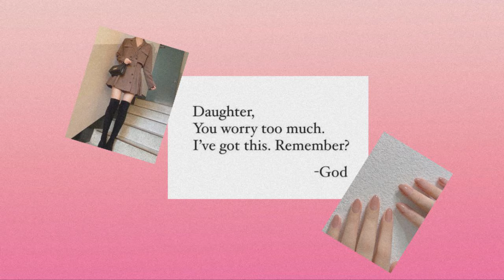𝕎𝕙𝕖𝕟 𝕀 𝕨𝕒𝕝𝕜 𝕥𝕙𝕖𝕪 𝕤𝕥𝕒𝕣𝕖 : 400+ beauty bundle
𝗪𝗘𝗟𝗖𝗢𝗠𝗘 🌠
Ohhh heyyy come on in..
Why don't you have a seat while I make a cake for you.
Yes sure you can take that subliminal magazine it’s there for you.

📌 Ohhh you like it?? Yes sure you can keep it to yourself forever. In fact it is already yours.
Just listen to this audio if you want, as many times as you want.

Well the cake is ready. Why don’t you have it?

 THE CAKE 🎂

⌗ ingredients ⨾
〄 000 of any obsessions of limiting beliefs (coz the rat stole it all) 🐀
〄 111 drops of the colors of the rainbow for self love🌈
〄 222 tablespoons of booster in order for results to rain on you ☔️☁️
〄 333 teaspoons of results being as noticeable as peacock’s beauty 🦚️
〄 444 dollops of the ladybug’s luck 🐞
〄 555 cups of visualization skills of a unicorn 🦄
〄 666 cups of abundance in every aspect 🌻
〄 777 drops of wish fulfilment 🦋
〄 888 cups of your mental diet only contributing to your results positively 🦢
〄 999 vessels of the universe writing the full results in your destiny ✨

Did you like it?? You finished every single bit. That’s great.
It was fun meeting you. I hope you visit again.  💛

Hey Hey Hey, you forgot something.
Your crown.
Here you go.
 Don’t ever drop it again.

 IT WAS GREAT GETTING TO KNOW YOU. YOU CAN COME ANYTIME YOU WANT. REMEMBER TO STAY HYDRATED & TAKE CARE.